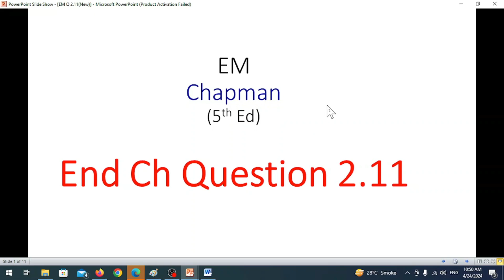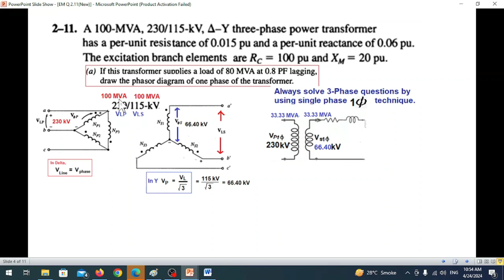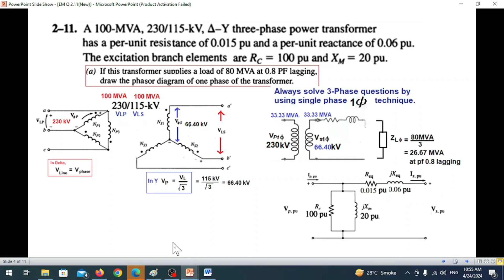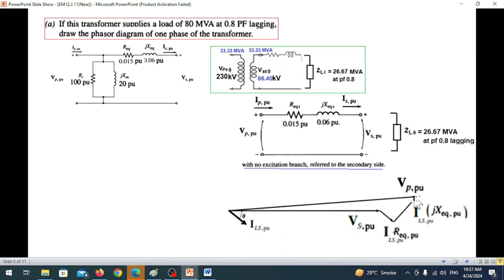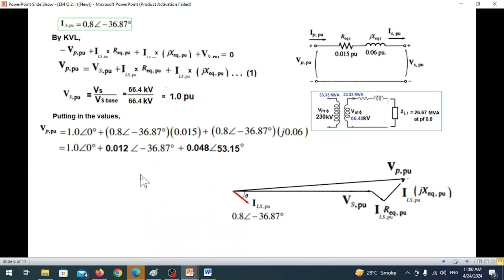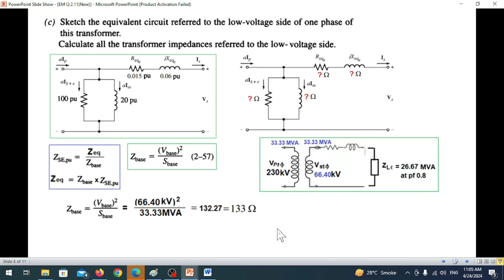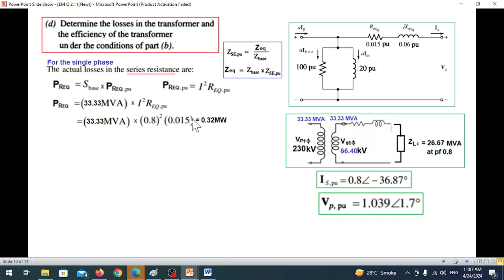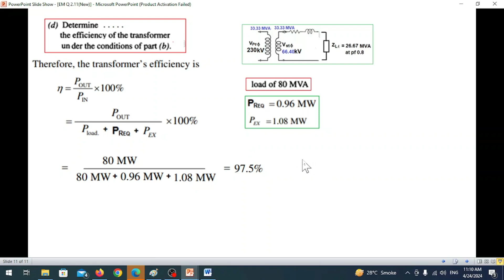End Ch Q 2.11 (New) || 3-Phase Delta-Wye Transformer || Voltage Regulation || Efficiency || Chapman)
End Ch Q 2.11 (New) (Urdu/Hindi)
2-11. A 100-MVA, 230/115-kV, Δ-Y three-phase power transformer has a per-unit resis-tance of 0.015 pu and a per-unit reactance of 0.06 pu. The excitation branch elements are Rc = 100 pu and XM = 20 pu.
(a) If this transformer supplies a load of 80 MVA at 0.8 PF lagging, draw the pha-sor diagram of one phase of the transformer.
(b) What is the voltage regulation of the transformer bank under these conditions?
(c) Sketch the equivalent circuit referred to the low-voltage side of one phase of this transformer. Calculate all the transformer impedances referred to the low-voltage side.
(d) Determine the losses in the transformer and the efficiency of the transformer un-der the conditions of part (b)